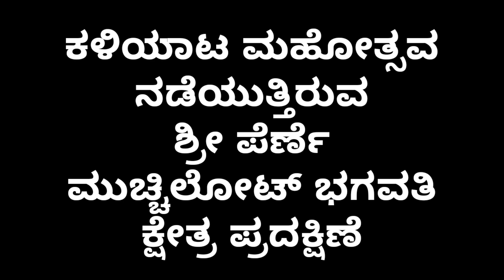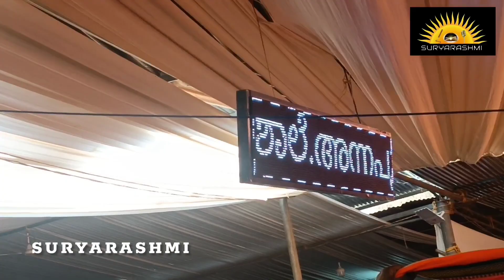ಕಳಿಯಾಟ ನಡೆಯುತ್ತಿರುವ ಶ್ರೀ ಪೆರ್ಣೆ ಮುಚ್ಚಿಲೋಟ್ ಭಗವತಿ ಕ್ಷೇತ್ರ ಪ್ರದಕ್ಷಿಣೆ